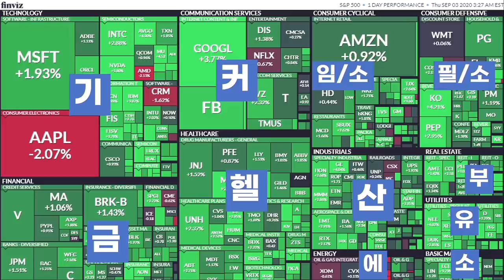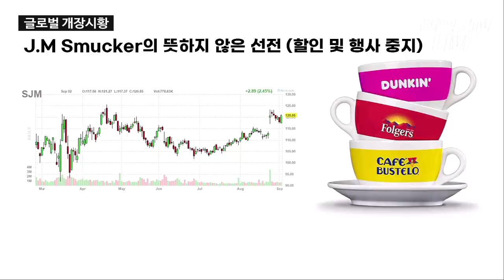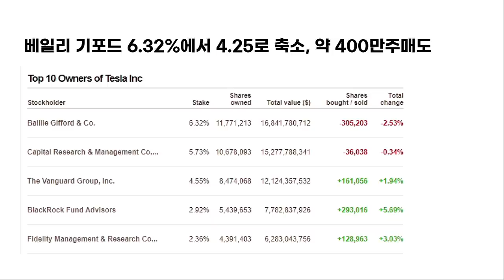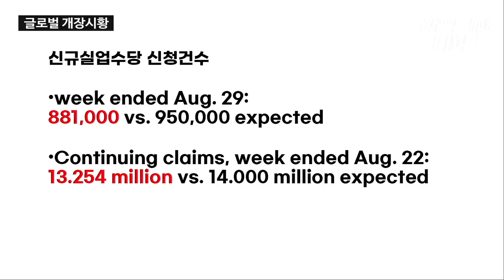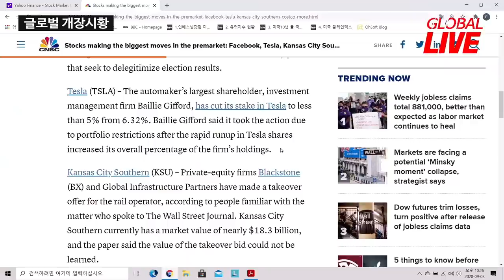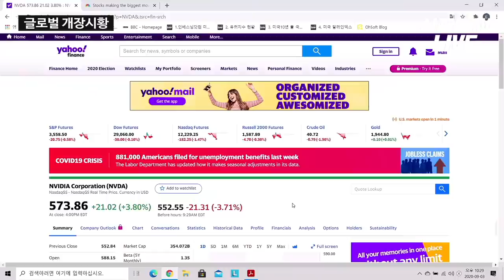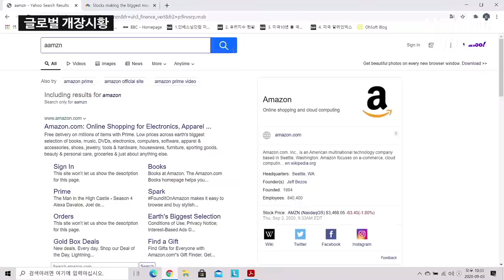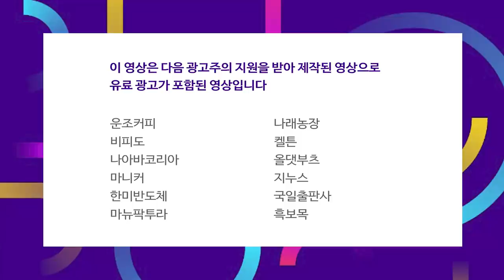예상치 못한 압력, 포트폴리오가 더 중요한 시기